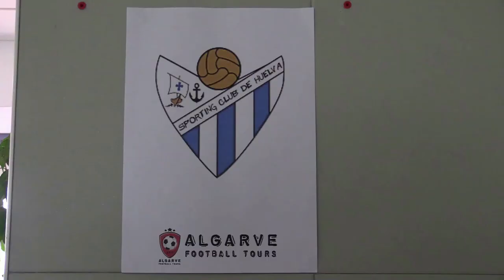Trainingslager 1. FFC Frankfurt in Albufeira 2020 - Tag 5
Nach einer kleinen Vormittagseinheit absolvierte der 1. FFC Frankfurt am Nachmittag ein Testspiel gegen den spanischen Erstligisten Sporting Club de Huelva - das im dichten Nebel von Vila Real de Santo António 3:1 gewonnen wurde.